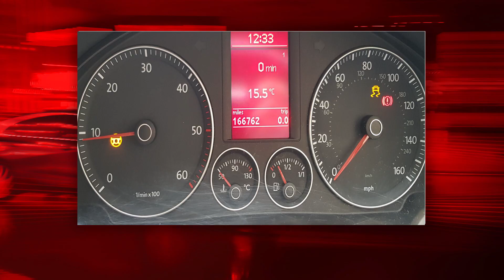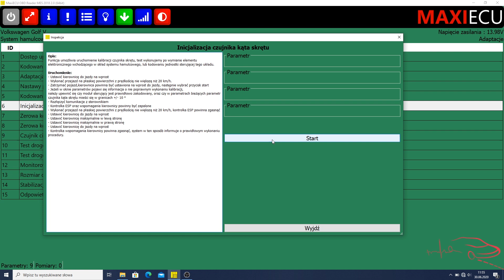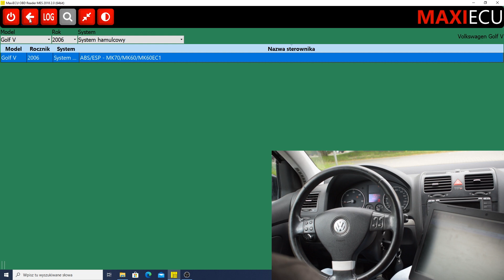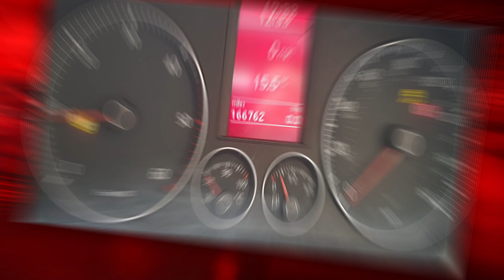Adaptacja czujnika kąta skrętu GOLF V (VAG) - MaxiEcu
w polu "Posiadasz kod zniżkowy?" wpisz "MAXIECUTUTORIALS" - Uzyskasz 5% rabatu na zakup

W tym filmie zajmujemy się procedurą adaptacji czujnika kąta skrętu na przykładzie pojazdu VW GOLF V, sama adaptacja jest bardzo podobna w większości pojazdów grupy VAG.

Aby zweryfikować czy wszystkie dostępne na filmie funkcje są możliwe do wykonania w twoim pojeździe, użyj zakładki funkcjonalności na stornie producenta:

Filmy mają na celu pokazanie funkcji możliwych do wykonania programem MaxiEcu.
Nie ponoszę odpowiedzialności za źle wykonane procedury czy adaptacje. Wszystko robisz na własną odpowiedzialność!